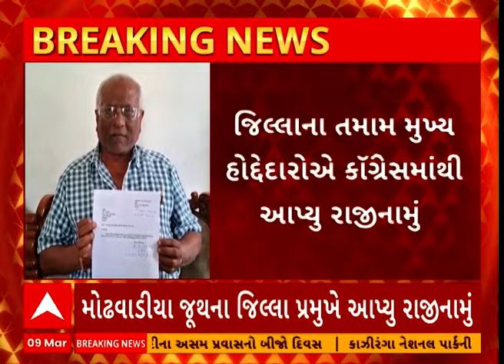Gujarat News : ભારત જોડો ન્યાય યાત્રા વચ્ચે પોરબંદર જિલ્લા કોંગ્રેસમાં મોટું ભંગાણ